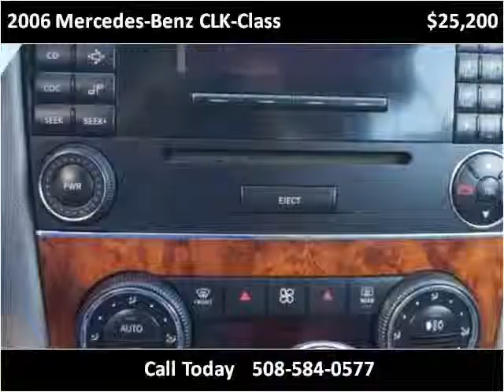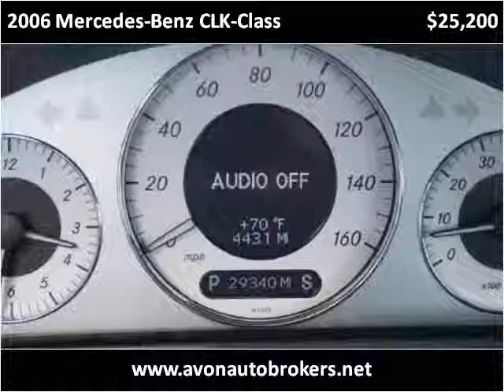2006 Mercedes-Benz CLK-Class Used Cars Brockton MA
This 2006 Mercedes-Benz CLK-Class is available from Avon Auto Brokers.